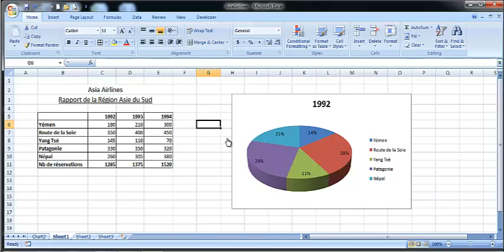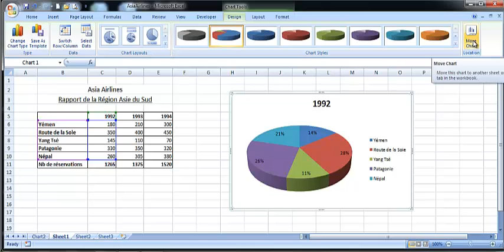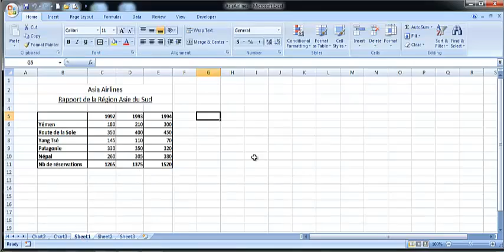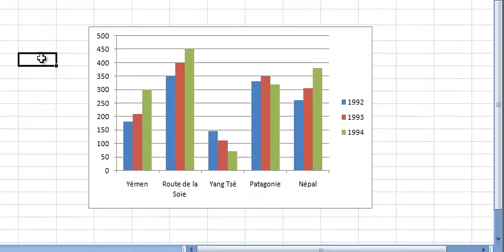Changer Position Graphique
Dans cette video je vous montre comment changer la position d'un graphique en Excel 2013.